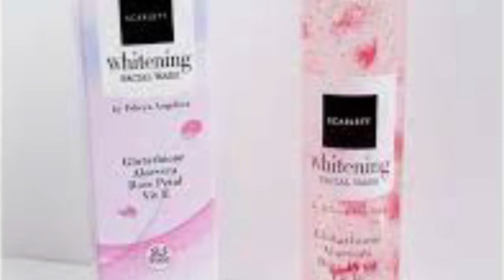REVIEW GLOWTENING SERUM SCARLETT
Video ini membahas REVIEW GLOWTENING SERUM SCARLETT. Serum ini bisa membuat wajah jadi glowing.
Review glowing serum scarlett membahas hasil dan kandungan dari serum glowtening scarlett. Scarlett glowtening serum ini bisa mencerahkan kulit wajah. Glowtening serum ini juga bisa di gabung dengan serum lainnya.